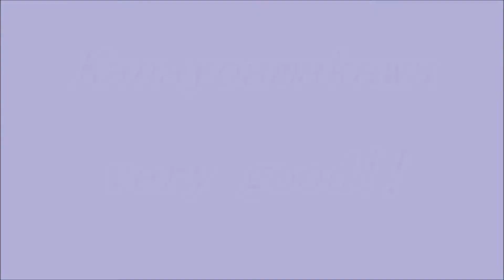★舞ムービー（2602）首里城の舞 かなよー天川 The Ryukyuan Dance 2014.09.14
9月14日の安座間本流大北満之会の舞台です。